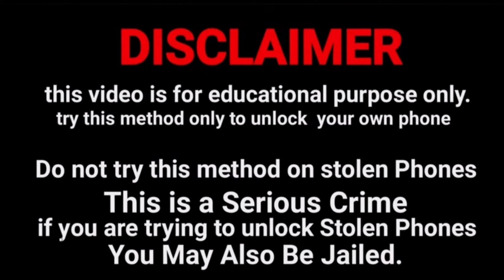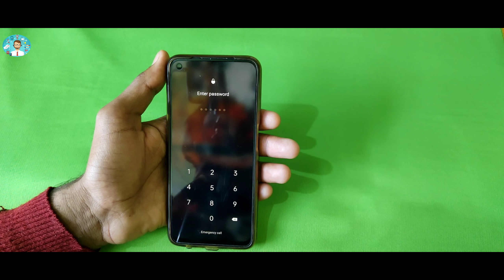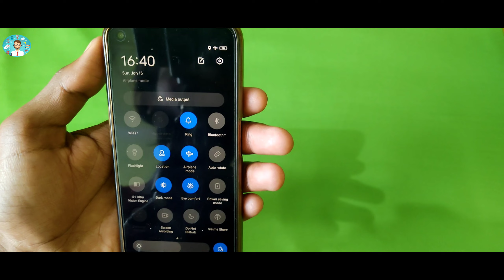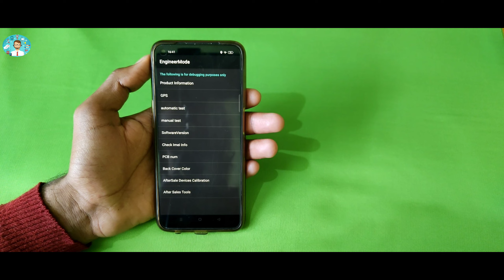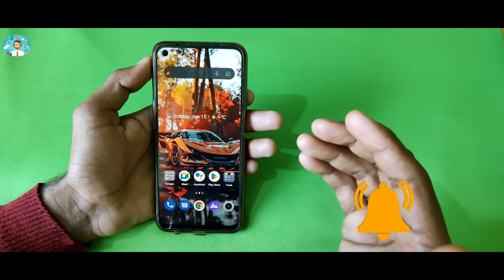Vivo Ka Lock Kaise Tode